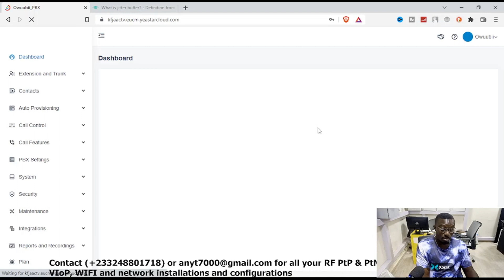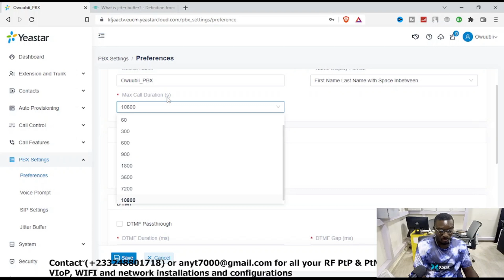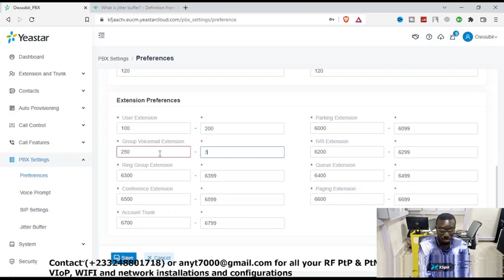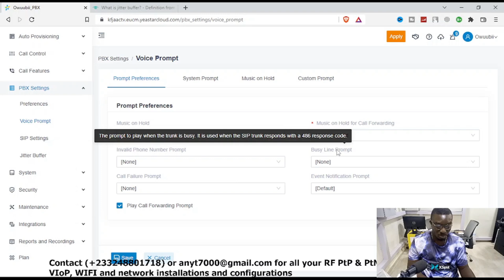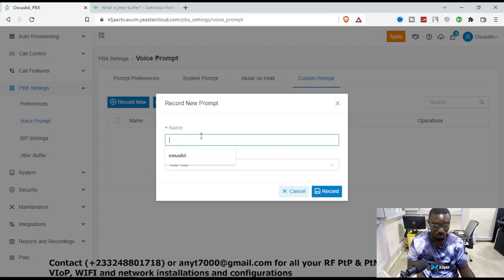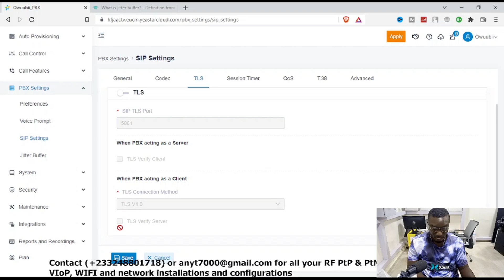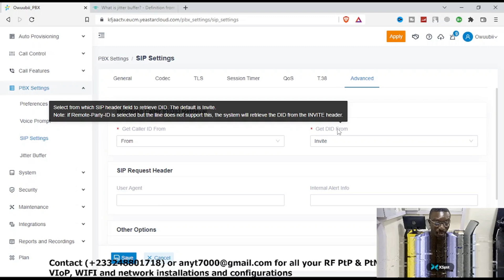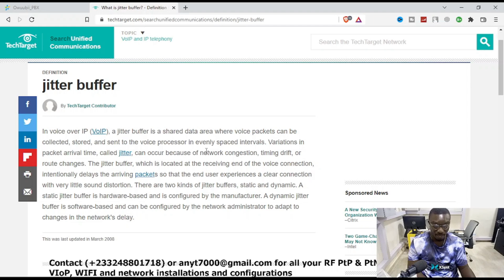Episode 5: PBX Settings Config in P-Series Yeastar IP-PBX System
This video basically shows viewers the steps needed to configure PBX settings in the P-Series Yeastar IP-PBX System. This is a feature in the IP-PBX system making sure a good communication channel is established between the trunks and extensions.